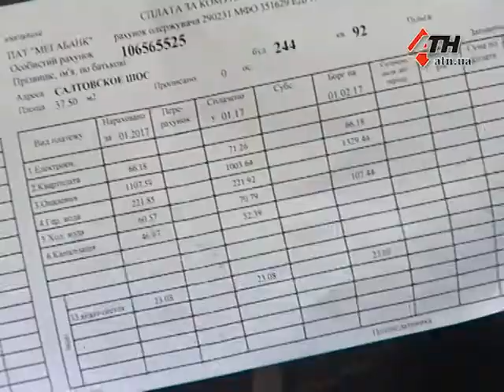Счета огромные, тепла - мало. Жители высотки жалуются на прохладу в квартирах - 14.02.2017